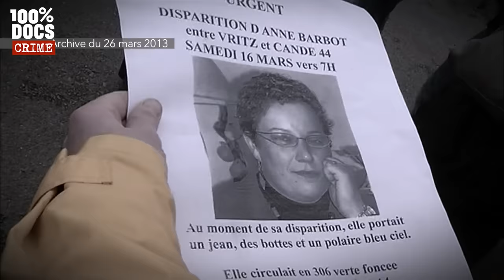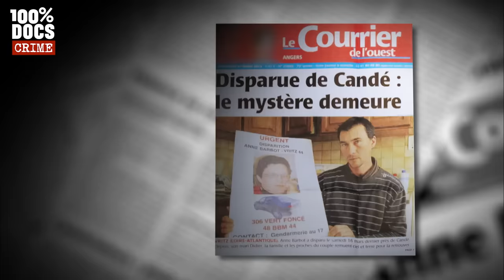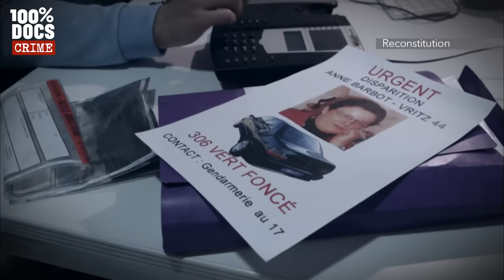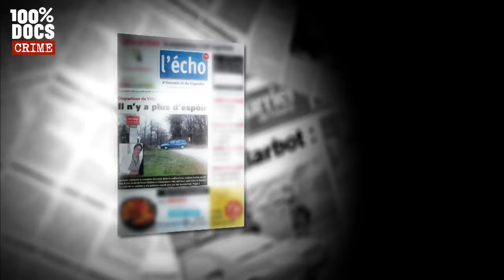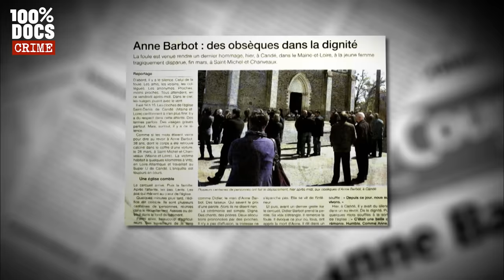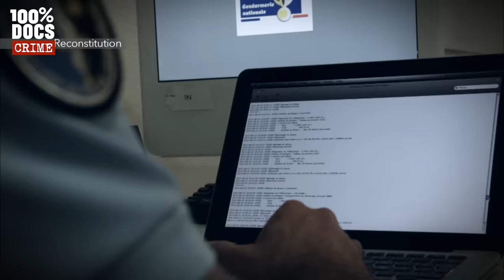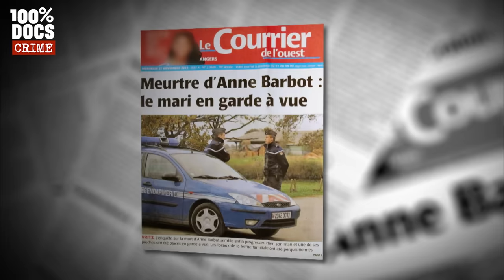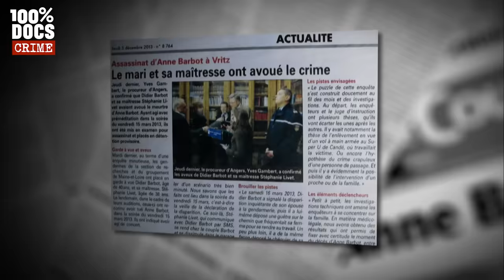1 MEURTRE, 5 SUSPECTS - L'affaire Moritz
"L'AFFAIRE MORITZ : 5 SUSPECTS POUR UN MEURTRE" / A Louvroil près de Maubeuge, le 1er juin 2011, c’est la consternation. Jean Moritz, père de huit enfants, vient de mourir dans l’incendie de son magasin de cotillons et feux d’artifice. A première vue, la mort est accidentelle. Elle serait due à un défaut de manipulation des substances inflammables qui servent à fabriquer les feux d’artifice. Seulement quelques jours plus tard, l’autopsie va révéler une tout autre thèse, celle d’un assassinat.
En fait, Jean Moritz, 55 ans, n’est pas mort dans l’incendie. Il a été roué de coups, étranglé et poignardé avec un tournevis, c’est l’autopsie qui l’a révélé. Pour brouiller les pistes, son assassin a ensuite mis le feu, en prenant soin d’emporter le téléphone et l’ordinateur de sa victime, avant de fermer la porte à clef.
Mais alors qui pouvait en vouloir à cet homme pourtant à priori aimé de tous ? Débute alors une incroyable enquête, pleine de rebondissements, qui va révéler dans l’entourage du père de famille plusieurs suspects possibles.
A commencer par son fils cadet, Jessy, 15 ans. L’adolescent déscolarisé vivait avec son père au-dessus du magasin. Pourquoi ne prévient-il pas les secours lorsque l’incendie se déclare ? Et pourquoi ne semble t il montrer aucun chagrin quand il apprend le drame ?
Les policiers suspectent également l’ex-mari d’une compagne de Jean Moritz. Mais l’homme est vite mis hors de cause. Il a un alibi en béton.
S’agit-il alors d’un concurrent de l’artificier? Possible, car dans le Nord de la France, ces professionnels se livrent une guerre sans pitié pour obtenir des contrats avec les mairies. Et les méthodes de Jean Moritz semblaient très peu appréciées par ses rivaux...
L’enquête qui se poursuit est insensée. La police va découvrir que la victime était également en conflit avec son propriétaire... Et ce n’est pas tout. Un mois avant de mourir, Jean Moritz avait retrouvé sa voiture carbonisée sans raison. Depuis quelques semaines, il avait reçu des menaces anonymes sur son téléphone et son Facebook. Incontestablement, quelqu’un lui en voulait.
4 ans après les faits, c’est finalement une émission de télévision qui va faire redémarrer l’enquête. Après un reportage consacré à l’affaire, le juge d’instruction décide de remettre plusieurs suspects sur écoute et va réussir à confondre l’un d’entre eux.

Un reportage de Benjamin AUDIBERT